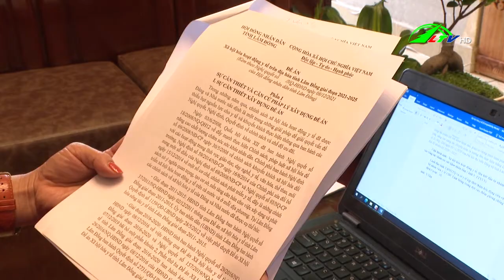Vì sự nghiệp báo chí